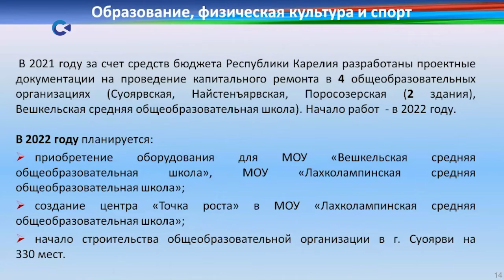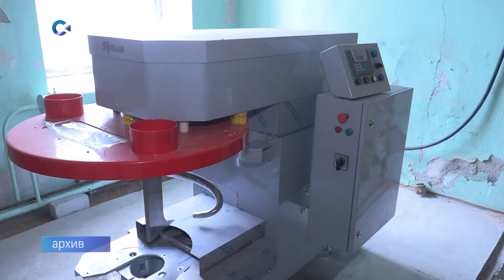В Суоярвском районе за два года капитально отремонтируют 4 школы